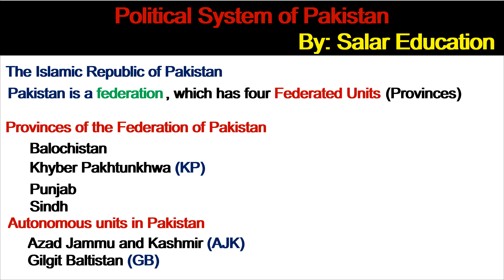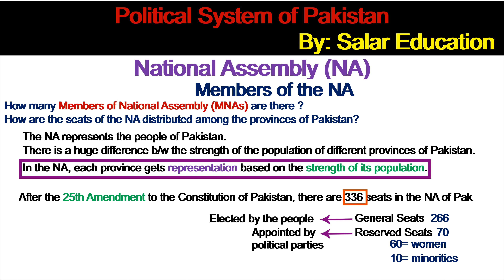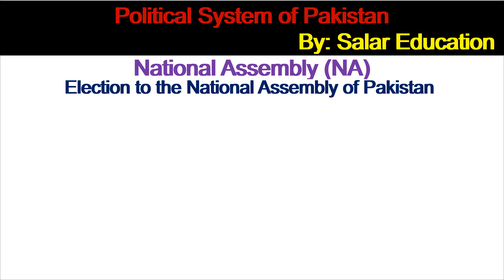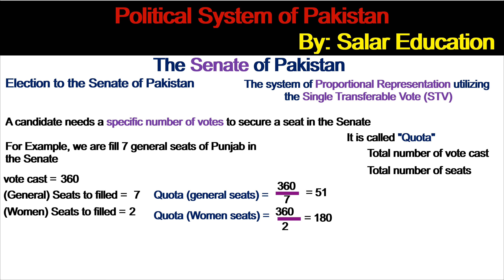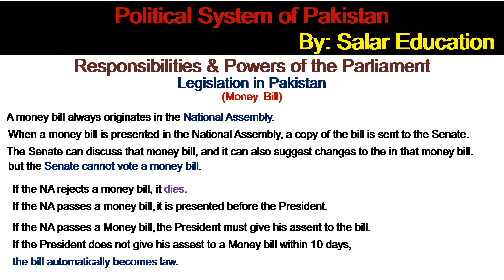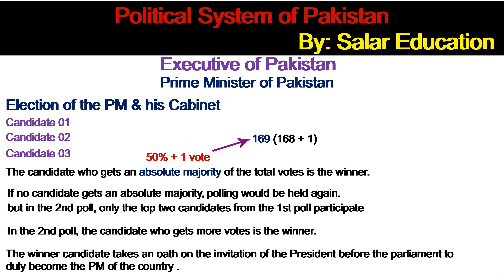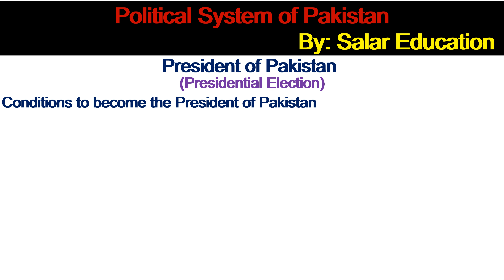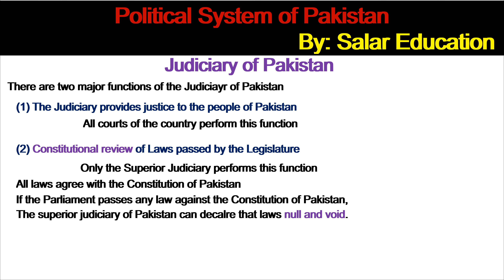Political System of Pakistan | Legislature, Executive, and Judiciary | Political science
In this video, we have explained the political system of Pakistan: Legislature, Executive, and Judiciary . I assure you that after watching this video, you will not need to watch another video for this topic. This video would help you fully understand the basics of the politics of Pakistan.

Content
00:00 - Introduction
03:17 - Legislature of Pakistan
04:40 - National Assembly of Pakistan
21:47 - The Senate of Pakistan
31:13 - Responsibilities and powers of the Parliament
41:58 - Executive Branch of the Government of Pakistan
51:11 - The President of Pakistan
01:00:13 - The Judiciary of Pakistan

Pakistan is a Federal Parliamentary Democratic Republic  and consists of four provinces, a federal Capital, and two autonomous territories. The provinces of the federation are Balochistan, Khyber Pakhtunkhwa (KP), Punjab, and Sindh; the capital of the federation is Islamabad Capital Territory (ICT); and the independent territories of the country are Azad Jammu and Kashmir (AJK) and Gilgit Baltistan (GB).

The political system of the country is based on “The Constitution of the Islamic Republic of Pakistan, 1973.” The constituent assembly of Pakistan passed the Constitution on 10 April 1973, the acting president (Z.A Bhutto) authenticated it on 12 April 1973,  and it came into force on its publication on 14 August 1973. Since then, the constitution has undergone 26 amendments.

The Government of Pakistan (GOP) is the governing authority of the country, which consists of three Branches: Legislature, Executive, and Judiciary.

Legislature: The first and foremost duty of the legislature is to frame laws for the country. It also holds the power to amend the constitution of Pakistan.

Executive: The function of the executive is to implement the laws passed the legislature and the Constitution of the country.

Judiciary: There are two major functions of the judiciary. Firstly, the judiciary provides justice in both civil and criminal cases. The second function of the judiciary is to interpret the laws passed by the National Assembly. If the judiciary finds any law repugnant to the Constitution of Pakistan, it can declare it to be null and void.